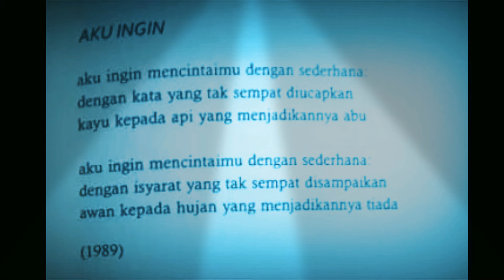Puisi Sapardi Joko Damono - Aku Ingin